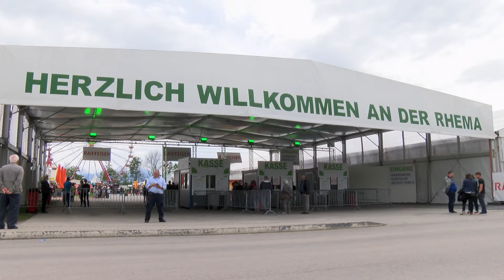Casting Kampagne RHEINTAL.COM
RHEINTAL.COM hat für die  ihre neue Kampagne authentische Models gesucht. An der RHEMA wurden diese auch gefunden. Das Casting in einem Kurzvideo.